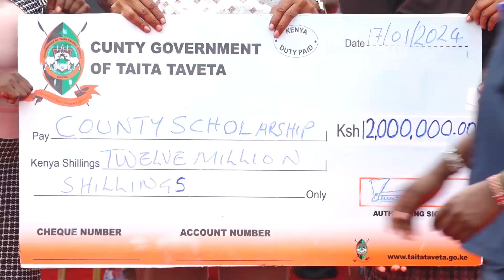KAUNTI YA TAITA TAVETA YAWEKEZA KATIKA SEKTA YA ELIMU